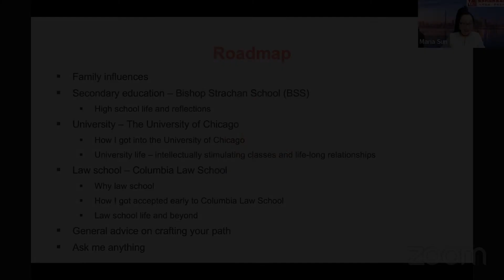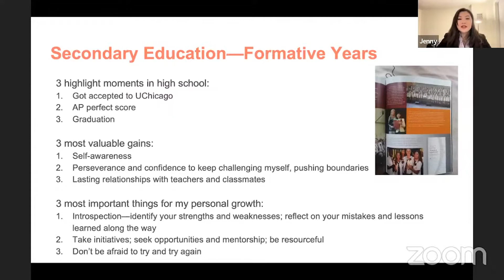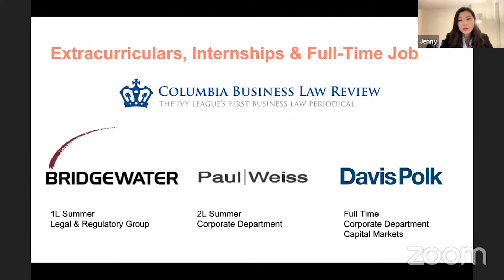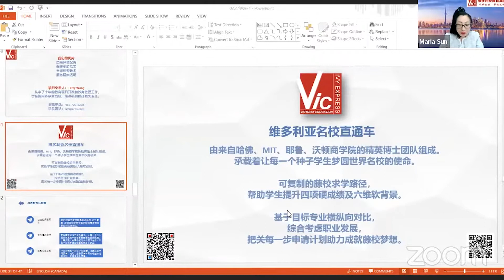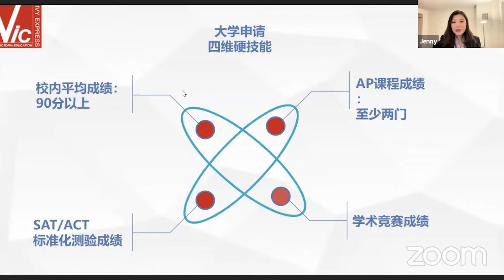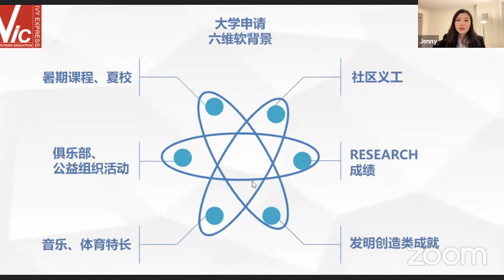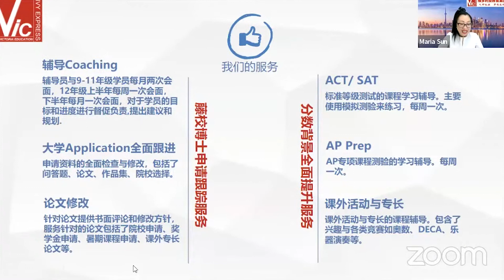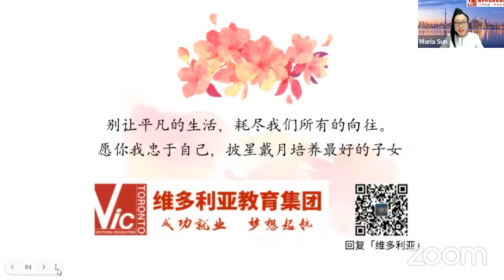【维多利亚藤校专场】Jenny——目标藤校 ——我是如何直读哥伦比亚法学院博士Offer的